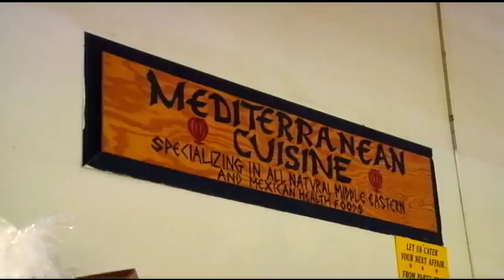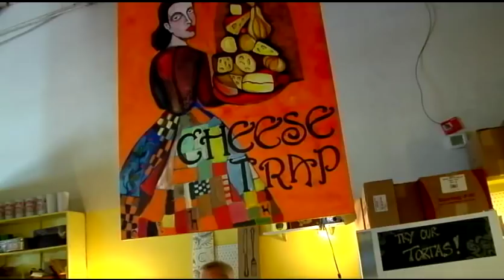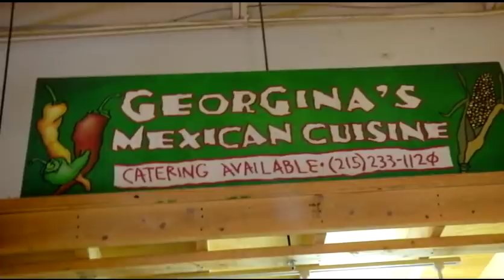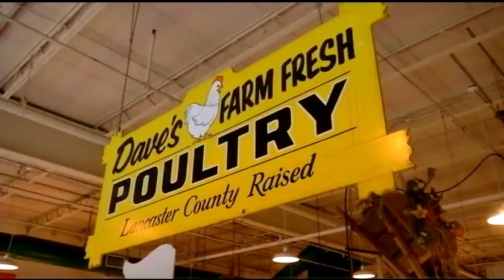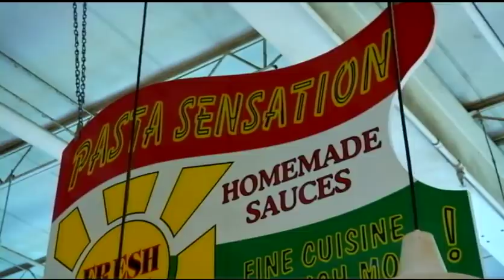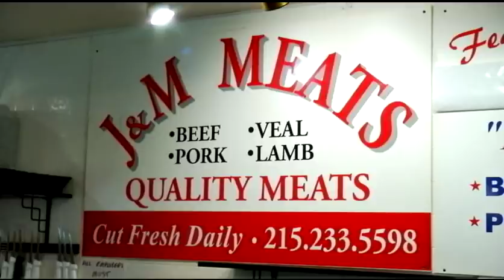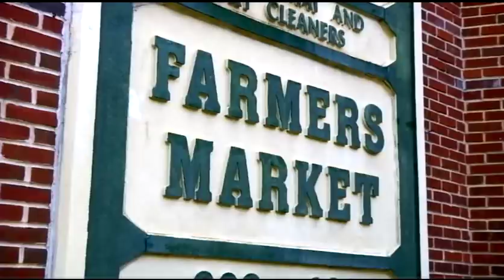Flourtown Farmers Market Segment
Take a tour of the Flourtown Farmers Market as featured on The Best of the Best TV show.